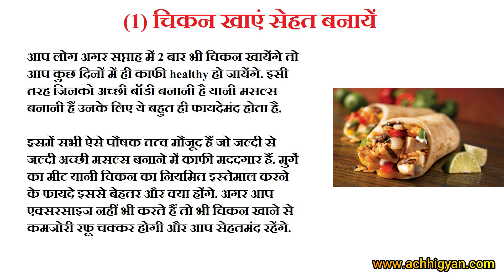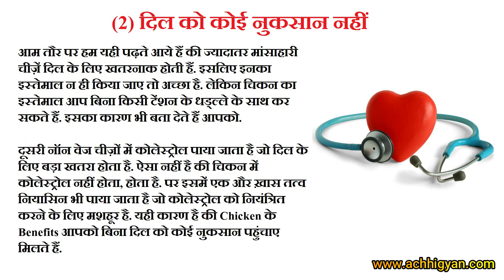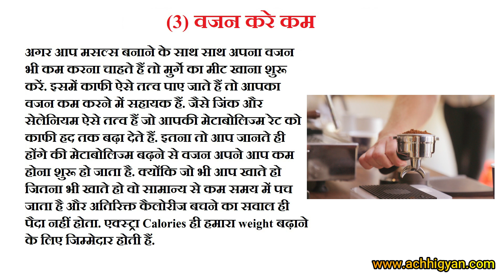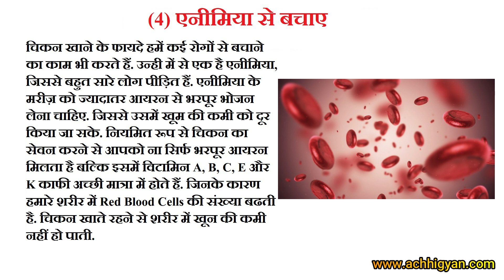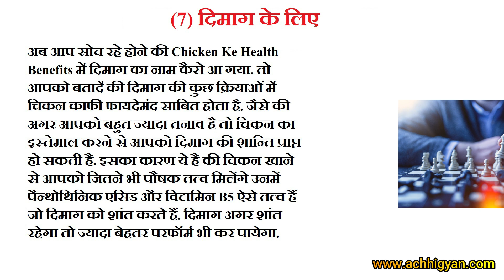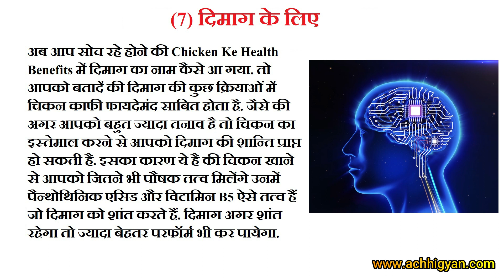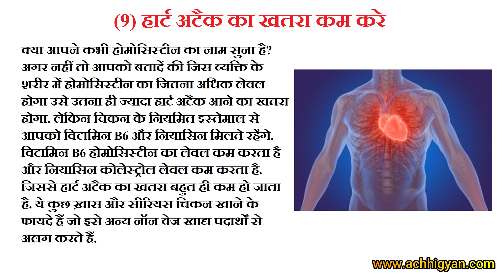मुर्गा चिकन खाने के फायदे | Health Benefits of Eating Chicken in Hindi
Chicken Benefits in Hindi - जब भी कोई नॉन वेज खाने की शुरुआत करता है तो ज्यादातर लोगों की शुरुआत चिकन यानी मुर्गे के मीट से ही होती है. चिकन स्वास्थ्य के लिए बहुत ही अच्छा और पौष्टिक खाद्य पदार्थ है. जिसके सहारे आप अपना वजन कम भी कर सकते हो और बढ़ा भी सकते हो. और भी इसके कई फायदे हैं. तो चलिए जानते हैं..

Chicken All Benefits in Hindi,
Murga khane ke fayde aur nuksan,
Roasted chicken khane ke fayde,
Murge ki tang khane ke fayde,
Ubla hua chicken khane ke fayde